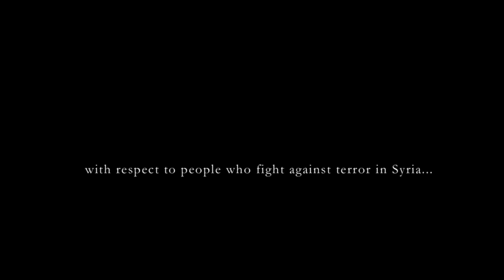Syrian Warfare: Return to Palmyra - Trailer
Syrian Warfare: Return to Palmyra
Сирия: Возвращение в Пальмиру